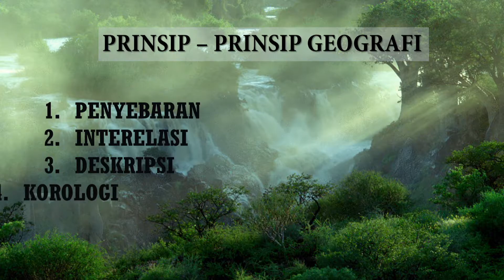Prinsip dan Konsep Geografi RENEW 0001